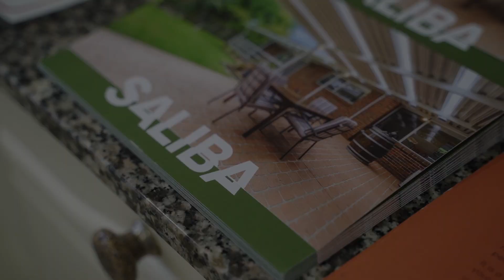Happy Lunar New Year!